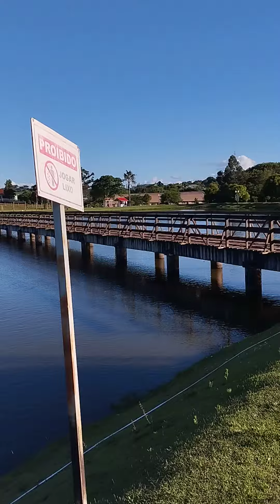💓Música Da minha autoria fis na hora @DestacouRadeski 8/12/2023